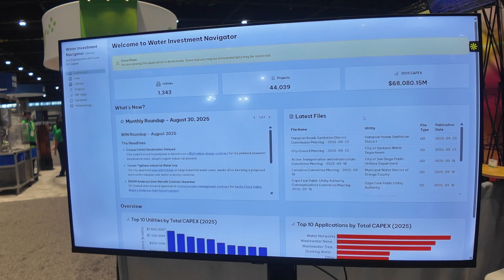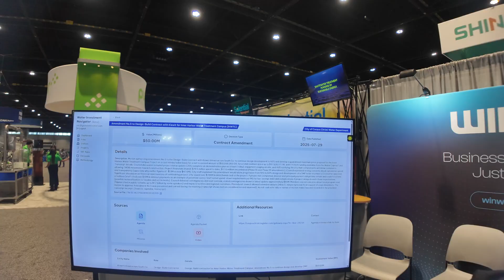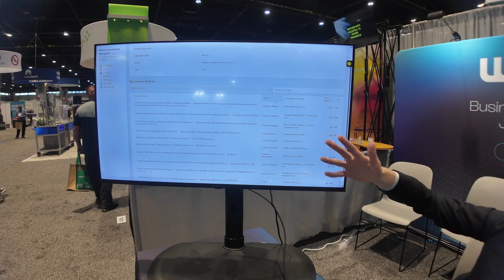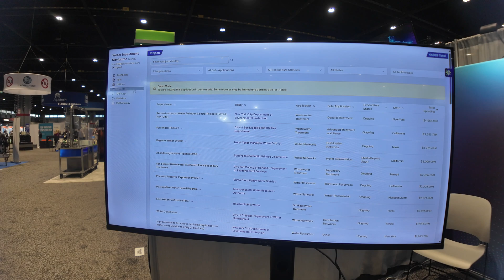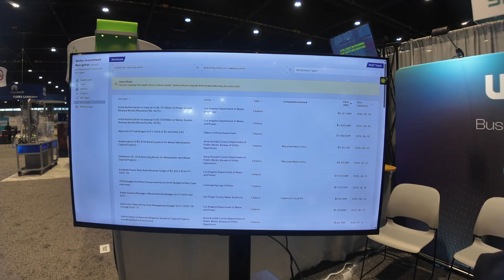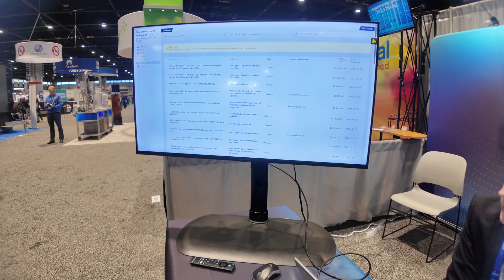GWI Just Mapped $68 Billion In Hidden Water Deals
How is Global Water Intelligence Using AI to Transform Water Infrastructure Intelligence?

⬇️ IN THIS VIDEO ⬇️

Global Water Intelligence (GWI) is a leading water sector intelligence provider that has developed WIN, an AI-powered platform tracking over 1,000 utilities and 44,000 active projects representing $68 billion in sector CapEx for 2025. The platform connects capital improvement plans, utility decisions, and state funding applications to help businesses anticipate future project activity.

Jack Ceadel and Luke Bratt serve as key leaders at Global Water Intelligence, spearheading the development of WIN, the company's innovative AI-powered platform that synthesizes fragmented water utility data across tens of thousands of websites to deliver actionable intelligence for the water infrastructure sector.

🌶️ KEY SPICES 🌶️
🤖 AI-Powered Intelligence: Processes unstructured data from tens of thousands of utility websites using advanced AI models, with around 10 steps specifically leveraging AI throughout the data pipeline
💰 Project Tracking: Monitors 44,000 active projects representing $68 billion in 2025 sector CapEx across 1,000+ U.S. utilities
🎯 Competitive Intelligence: Track competitor contract awards, amendments, and financing updates in real-time to position your business strategically
📊 Verified Accuracy: Two years of development with rigorous verification processes to prevent AI hallucinations and ensure data quality
🔮 Future Forecasting: Anticipate RFPs and project opportunities weeks or months in advance through comprehensive capital improvement plan analysis

What problem does WIN solve for the water sector? Water infrastructure data is incredibly fragmented across tens of thousands of different websites, making it nearly impossible to track utility decisions and project opportunities manually.

How does the platform use AI differently? Rather than simply dumping documents into ChatGPT, WIN uses sophisticated pre-processing, internal categorization tools, and a 10-step AI pipeline with trade secrets that ensure high-confidence data matching and accuracy.

What can users actually do with WIN? Business development teams can research prospects before meetings, track competitor contract awards, monitor specific technologies like ultrafiltration, and receive alerts when utility council decisions mention relevant projects.

When will the full platform be available? The minimum viable product launched at WEFTEC covers municipal utilities, with investor-owned utilities being added in Q1 2026 and additional AI-powered features rolling out through the spring.

Why did it take two years to develop? The team started when AI models were poor and had to overcome numerous brick wall challenges, developing robust infrastructure that can scale from 1,000 to 5,000 utilities while maintaining accuracy and preventing hallucinations.

#️⃣ Mentioned Links #️⃣

About this Video:
Welcome to the (don't) Waste Water podcast! In each episode, I (Antoine Walter from DWW) share water tech, wastewater & water entrepreneurship stories. This show will (hopefully!) make you discover the water industry like you've never seen it. Have you ever been asking yourself how the water sector will overcome the water crises ahead? Then this video is for you!